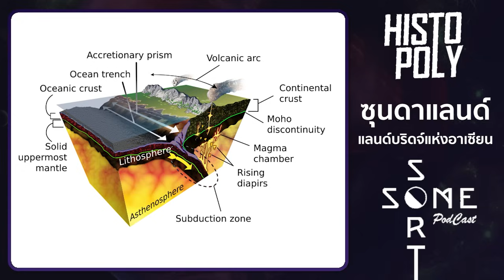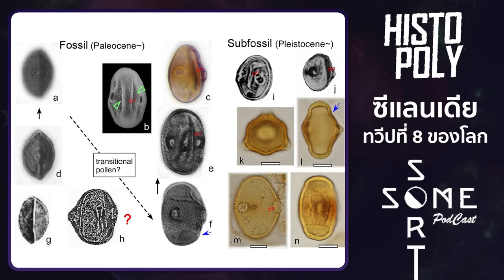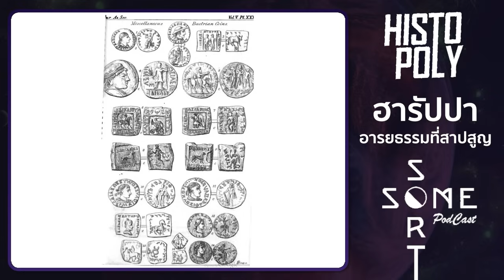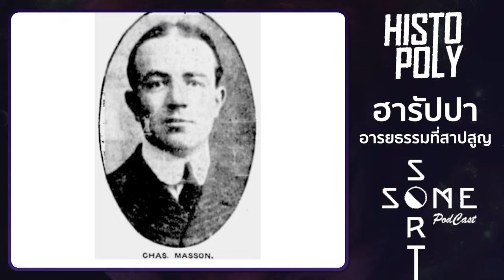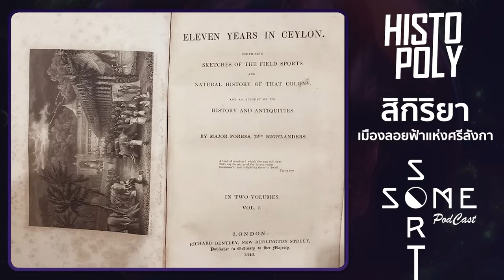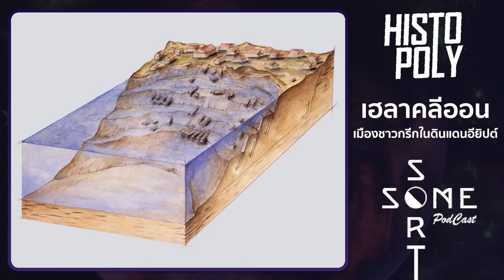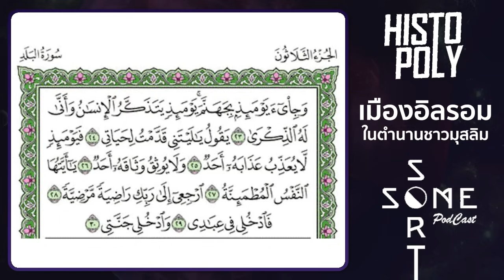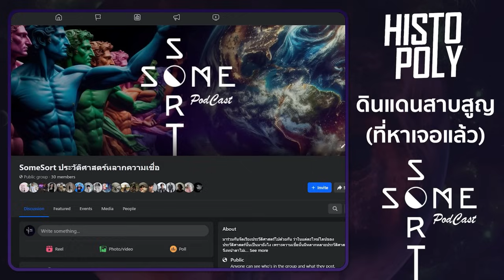ดินแดน(เคย)สาบสูญ l Lost Kingdom l Histopoly ประวัติศาสตร์หลากความเชื่อ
ดินแดนในตำนาน เมืองที่ล่มสลาย และแผ่นดินที่หายสาบสูญอะไรบ้าง ที่ถูกค้นพบและมีจุดเชื่อมโยงทั้งในทางโบราณคดีและทางธรณีวิทยา มาร่วมหาคำตอบของเรื่องราวสุดอัศจรรย์ของการสร้างเมืองในตำนานกันได้ที่Histopoly ประวัติศาสตร์หลากความเชื่อ ตอนดินแดน(เคย)สาบสูญ

Timestamp:
00:00 เปิดรายการ
02:06 ซุนดาแลนด์แลนด์บริดจ์แห่งอาเซียน
14:34 ผืนดินใต้น้ำไอส์แลนเดีย
16:28 ซีแลนเดียทวีปที่ 8 ของโลก
20:26 นัน มาโตลเมืองชนเผ่าจอมเวทย์
34:46 ฮารัปปาอารยธรรมที่สาปสูญ
53:08 สิกิริยาเมืองลอยฟ้าแห่งศรีลังกา
01:06:23 เฮลาคลีออนเมืองชาวกรีกในดินแดนอียิปต์
01:18:21 เมืองสีขาวแห่งเทพเจ้าลิง
01:30:32 เมืองอิลรอมในตำนานชาวมุสลิม
01:41:17 ปิดรายการ

Some Sort Podcast ประวัติศาสตร์ ไม่ขาดตอน
มาร่วมกันจัดเรียงประวัติศาสตร์ไปด้วยกัน ว่าในแต่ละไทม์ไลน์ของประวัติศาสตร์นั้นเป็นมายังไง